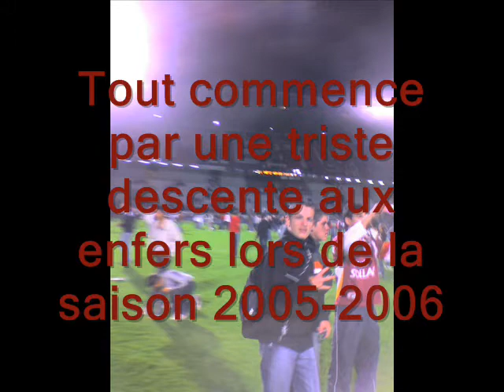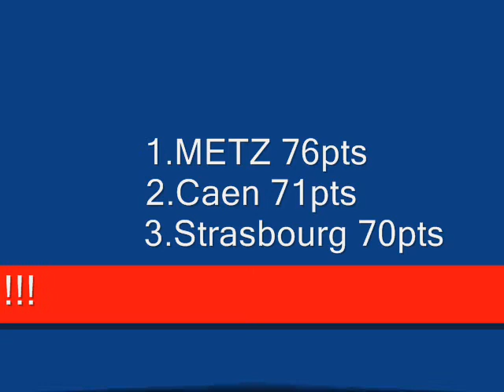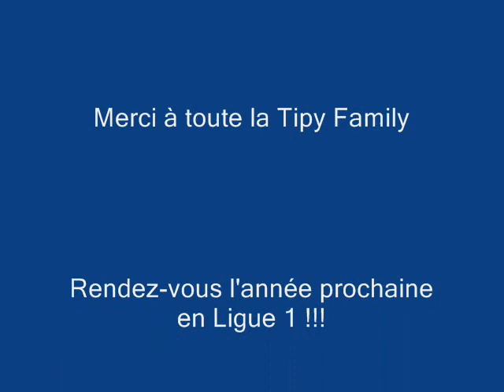fc metz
saison champion